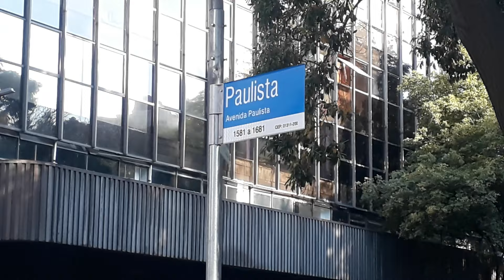ALEMÃO DA PIZADINHA🎤CANTA CASCA DE BALA NA PAULISTA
CLÁUDIO CARRÃO.ALEMÃO DA PIZADINHA🎤CANTA CASCA DE BALA NA PAULISTA